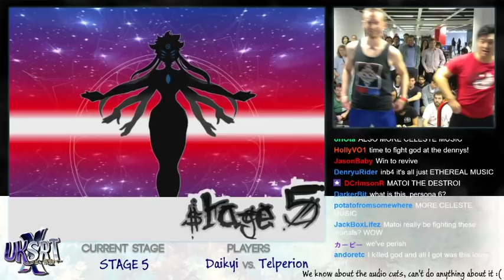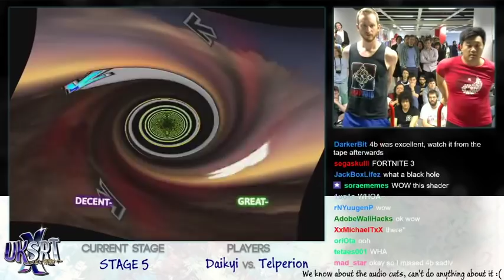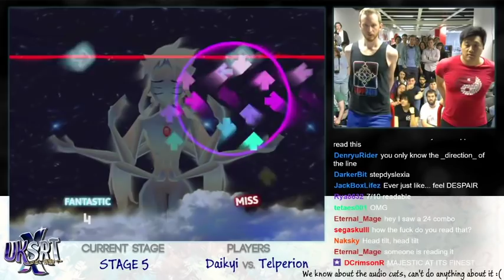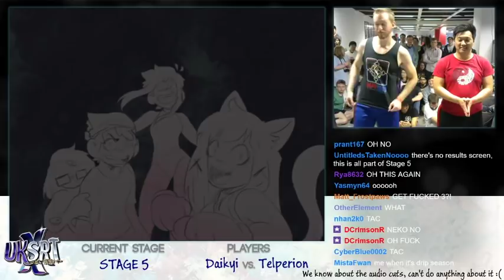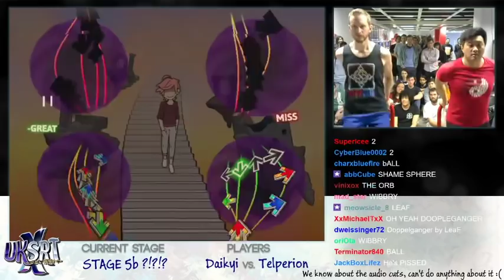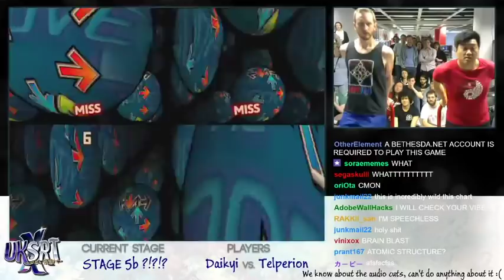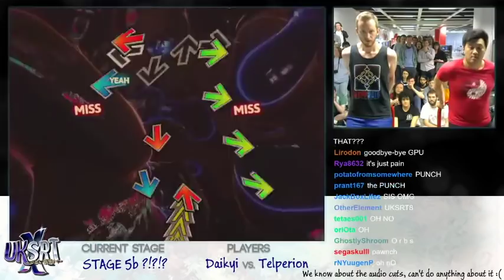UKSRTX Stage 5 - eat shint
SONGS:
Morrigan / GOLDEN RULE(Long Version)
LeaF / Doppelganger(Long Version)

It's not a Get F***ed, but it is still Eat Sh*t!

In this stage, the Villain first pretends to be God, and expends almost all of his energy, then tries to come at you with the last of his remaining energy in a last ditch battle. It doesn't go well for him, but at least he tried right?

This thing is my magnum opus. I spent the last two years working on it on and off (started in may 2017). It started as a conceptual "what if", where "what if" you had to actually Fight with Luculent (UKSRT8 Matoi), what would that fight be like? What kind of things would they try to do to you?